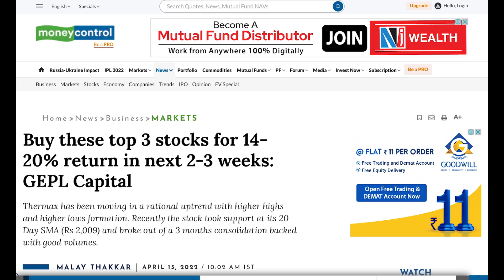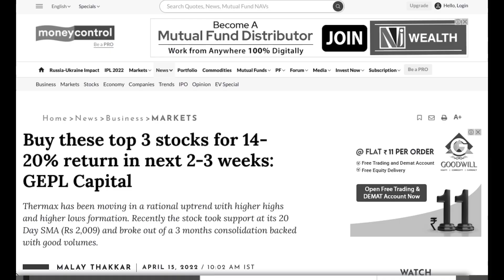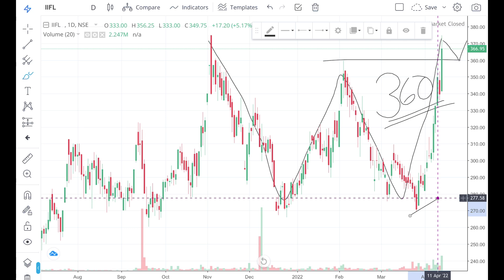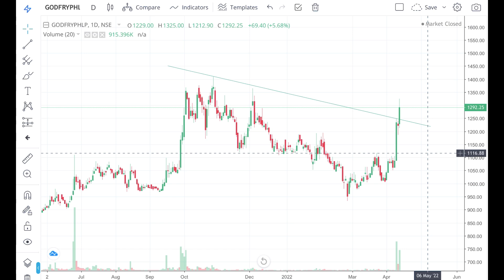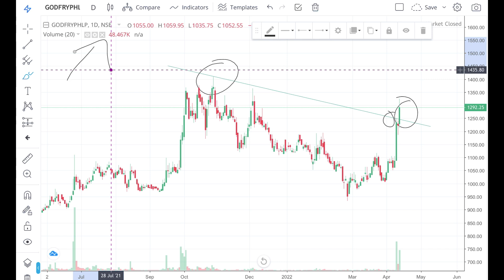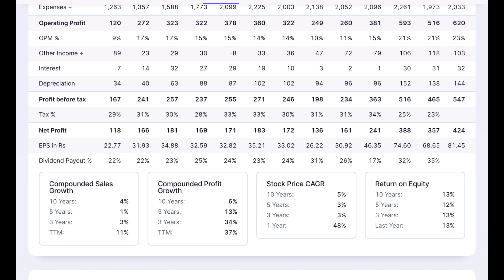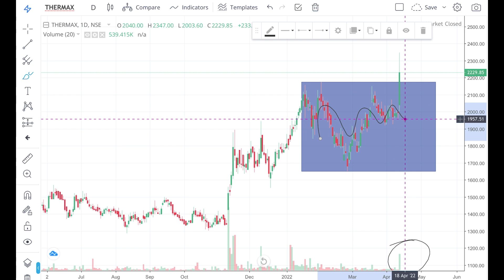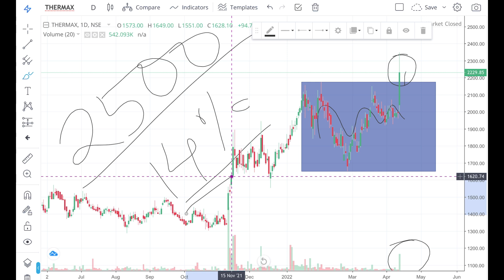Best 03 Stock Short Term এর জন্য | Best Small Cap Stock | Next Multibagger Stock